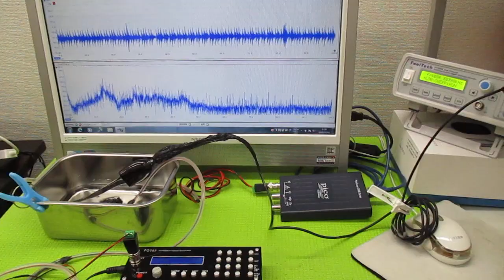超音波発振による相互作用を考慮した「超音波制御技術」